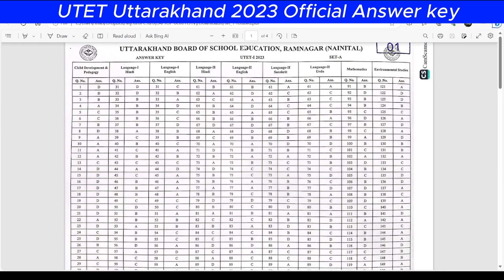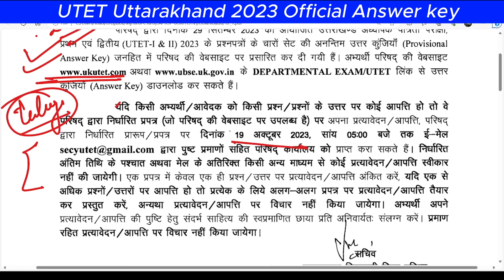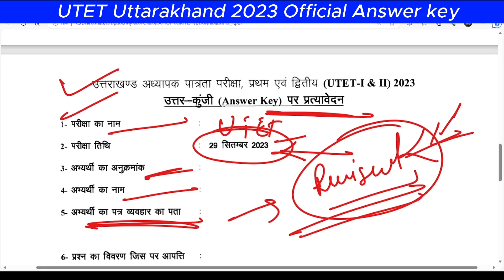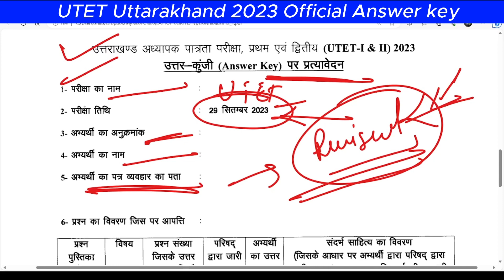UTET 2023 Official Answer Key OUT | प्रत्यावेदन कैसे करें ?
Some Amazon links for recommended books MUST HAVE BOOKS CHECK NOW
1.  Child development & pedagogy Book
2.  Child development & pedagogy Book in hindi
3.  New kailash Child Development & pedagogy
4. Wiley’s Hindi book
5. Wiley’s EVS book for Paper-I
6.Aditya publication Hindi book